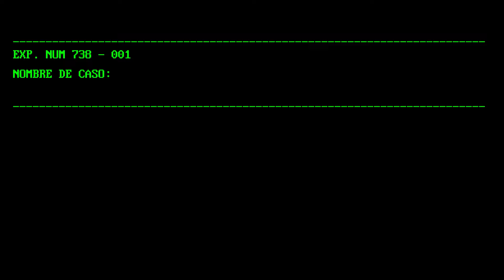Promo Potejasotzaile Eguna 2016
Apirilaren 16an, Zorrotzan ospatuko den Potejasotzaile Egunaren bigarren edizioan parte-hartzeko gonbidapena ailegatzen dizuegu.

Horretarako, Zazpilandako Santer tabernan 11:15etan inskripzioa eman beharko duzue eta 11:30etan hasiko da makropoteoa.

Bi tabernetako epea utziko dugu berandu heltzen direnak apuntatu daitezen, ondoren soilik poteoa jarraitu ahal izango duzue “lehiaketan” parte hartu gabe.

Gogoratu garrantzitsuena ondo pasatzea dela, auzoko giroa alaitzea eta parte-hartzaileen eta poteoa jarraitzen duten jendearen arteko erlazioak bultzatzea.

Beraz pilak errekargatu eta egun zoragarri honetan elkar ikustea espero dugu!!!

Informazio gehiagorako, facebook-eko Zorrotzako Kuadrilen orrialdea kontsultatu, aste hauetan zehar informazio gehiago igoko dugu.

Os invitamos a que participéis en la segunda edición del Potejasotzaile Eguna que se celebrará el día 16 de abril en Zorroza.

Para ello, tenéis que presentaros a las 11:15 en el bar Santer de Siete Campas e inscribiros en el macropoteo que dará comienzo a las 11:30.

Se dejará un intervalo de dos bares para los rezagados y después se podrá acompañar el poteo pero sin entrar en la “competición”.

Recordar que lo importante es pasarlo bien y dinamizar un poco el ambiente en el barrio, además de fomentar las relaciones entre los participantes y acompañantes.

¡¡¡Así que recargar las pilar y os esperamos a tod@s en un día que se prevé formidable!!!

Para mas información, consultar la pagina de facebook de Zorrotzako Kuadrilak, en la que se irá subiendo a lo largo de estas semanas.